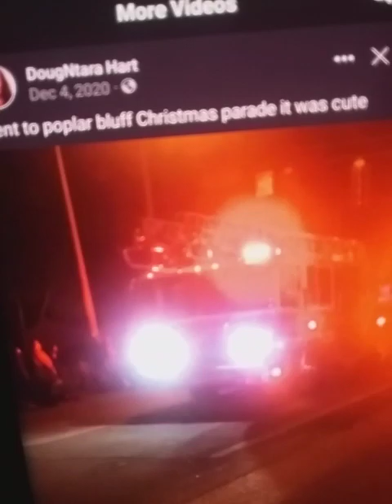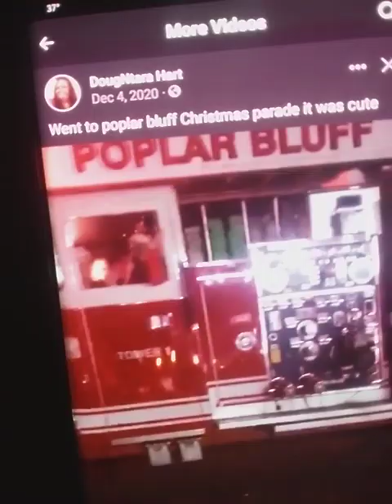parade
w122fryman
mules772387